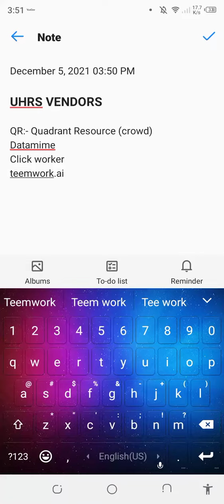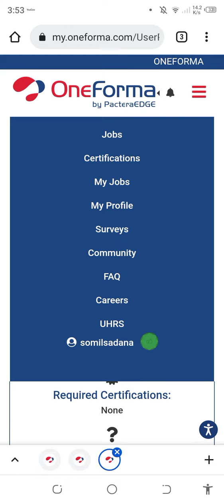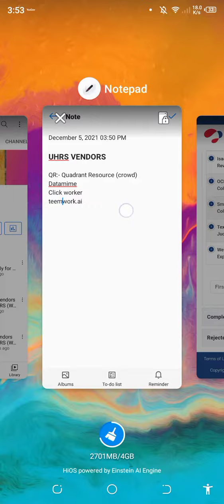Oneforma :- Vendors to Apply for UHRS (Work from Home) Part 4